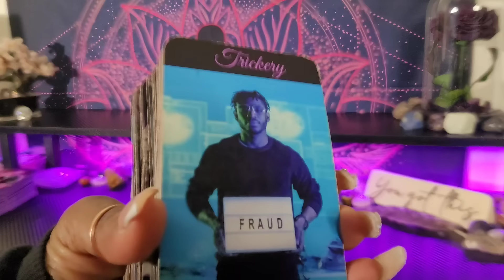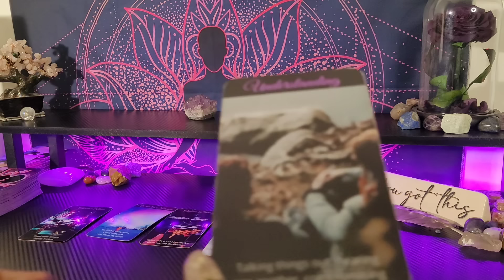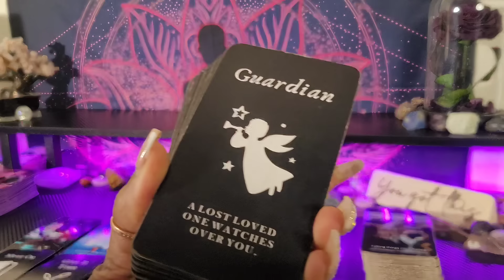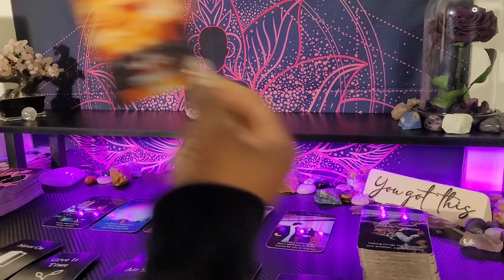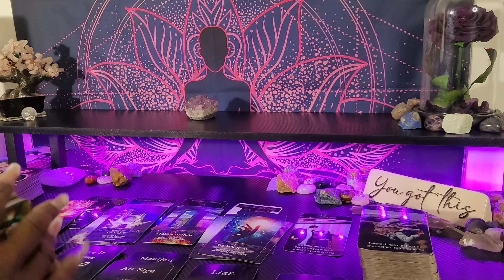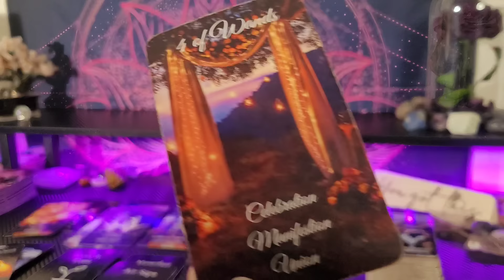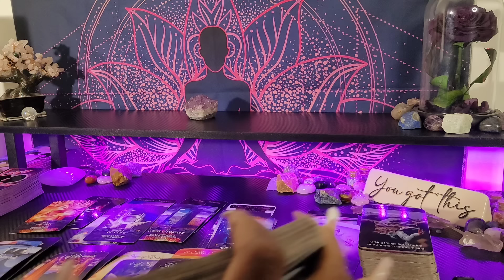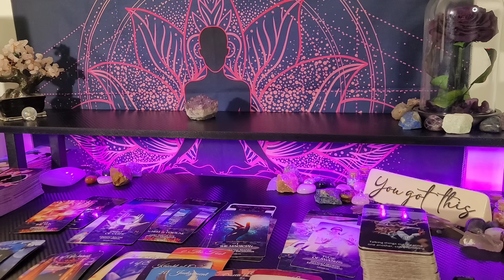♍️ VIRGO/😳THEY CHOOSE VIOLENCE-WHEN U EXPOSE THEM THEY GOT UPSET & HOSTILE/SHOWED THEIR TRUE COLOR!💜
👑KINGS & QUEENS👑

My ☀️♍
My  🌙 ♊